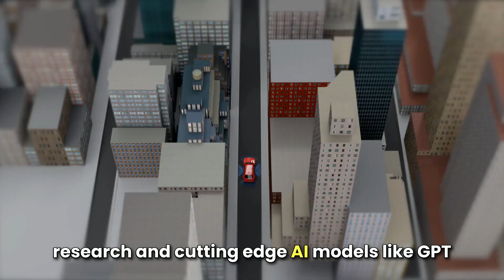Google vs OpenAI vs Tesla AI Supremacy Battle!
Welcome to 'Amazing Technologies'! 🌟 In this thrilling video, we delve into the ultimate showdown in the tech world: Google vs. OpenAI vs. Tesla. Who will emerge as the leader in the AI race? Discover the strategies, advancements, and innovations of these tech giants as they vie for supremacy in artificial intelligence.

🚀 What You'll Discover:

An in-depth analysis of Google's AI initiatives, including their advancements in machine learning, autonomous systems, and more.
A comprehensive look at OpenAI's groundbreaking research, revolutionary AI models, and their vision for the future of artificial intelligence.
Insights into Tesla's AI technology, focusing on their self-driving cars, AI-powered energy solutions, and the bold ambitions of Elon Musk.
A comparative study of the strengths, weaknesses, and unique approaches of each company in the AI race.
Expert opinions on the potential impact of their AI developments on various industries and everyday life.
Join us as we explore this epic battle for AI dominance and speculate on who will lead us into the future of technology. Whether you're a tech enthusiast, an AI aficionado, or just curious about the future, this video is a must-watch!